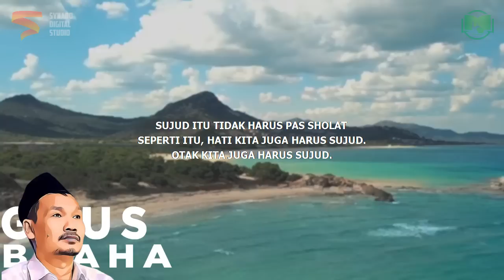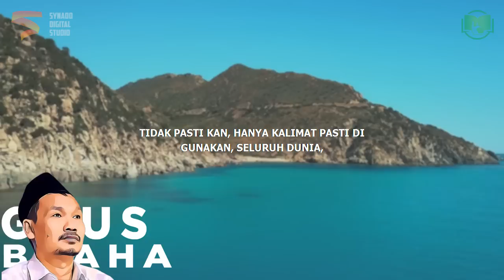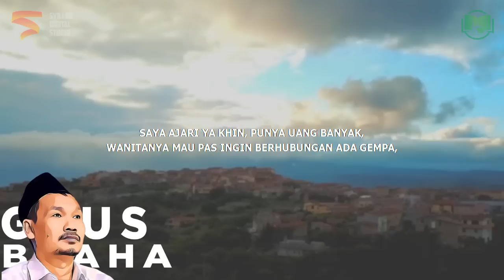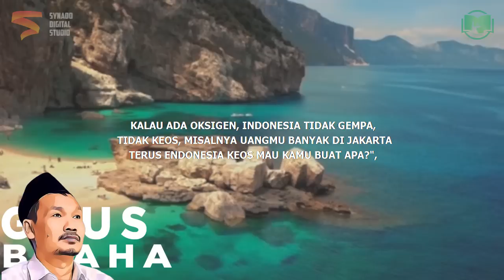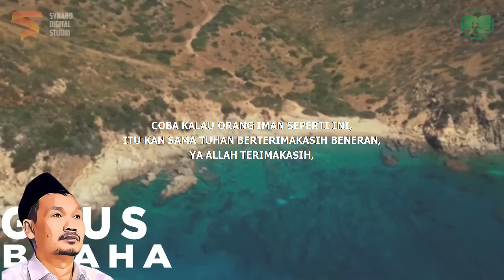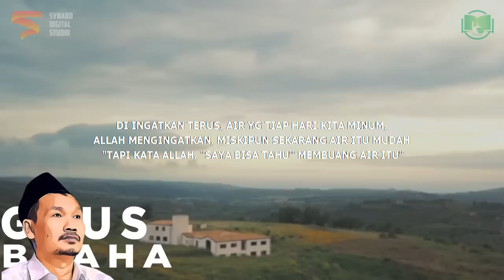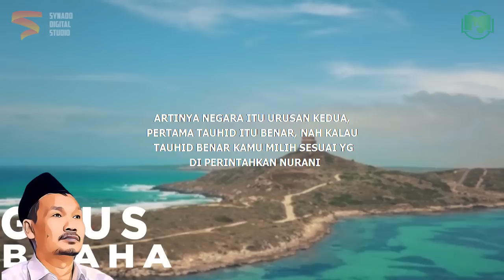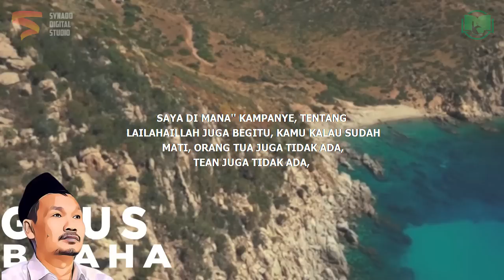Logika Sesat Tentang Uang | Gus Baha Bahasa Indonesia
Ngaji Gus Baha Terbaru 2022 Bahasa Indonesia tentang uang